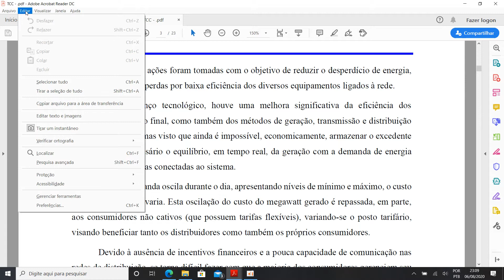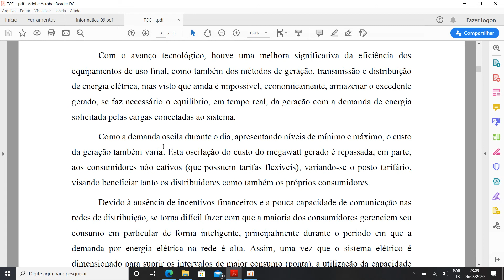Como Mudar a Cor do Plano de Fundo do PDF